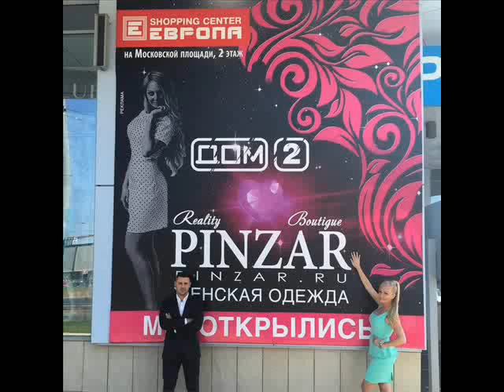ПОЗДРАВЛЯЕМ СЕМЬЮ ПЫНЗАРЕЙ!